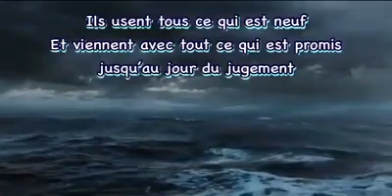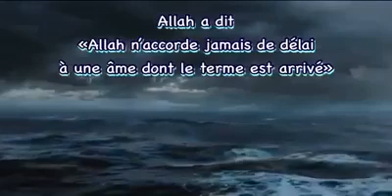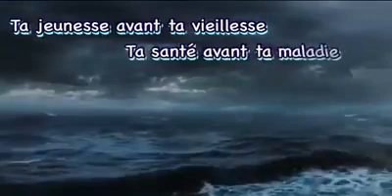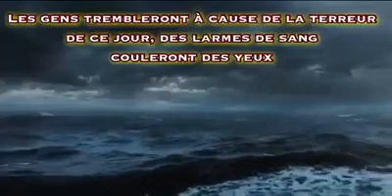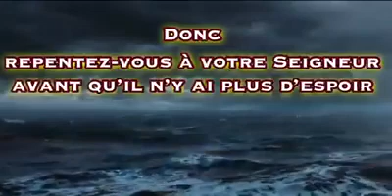Rappel à faire pleurer sur la mort 😭 rappel à méditer